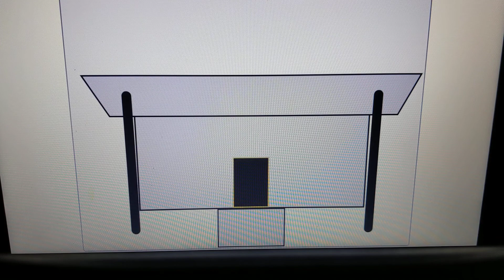DEVYN'S Bizarre Journey Episode:1(LIVE)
GOING LIVE this Friday 5 pm!